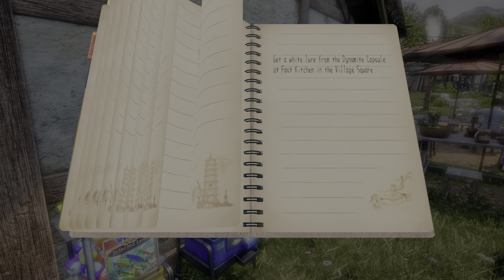Shenmue 3 #012 - Capsule Love Pt 1